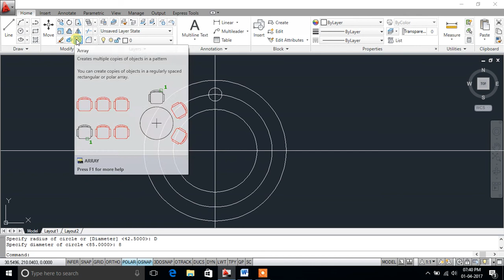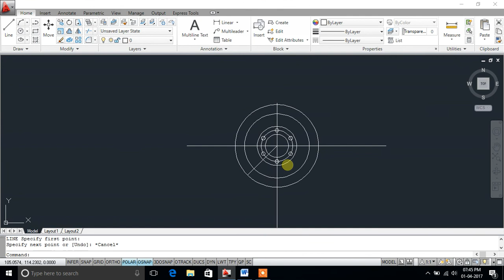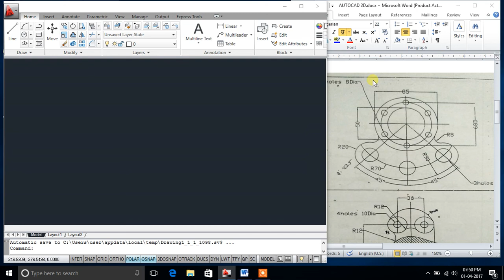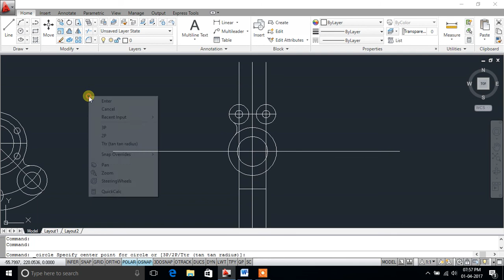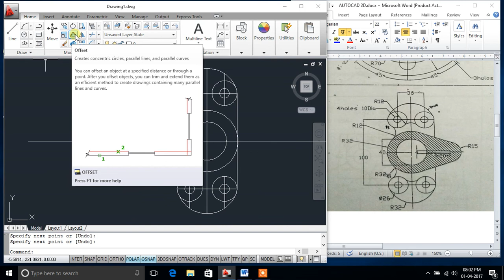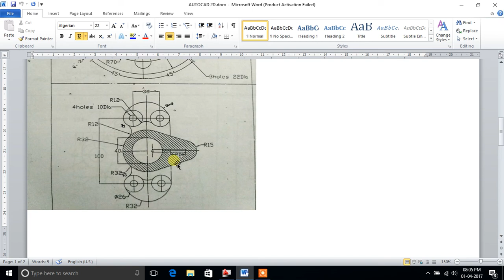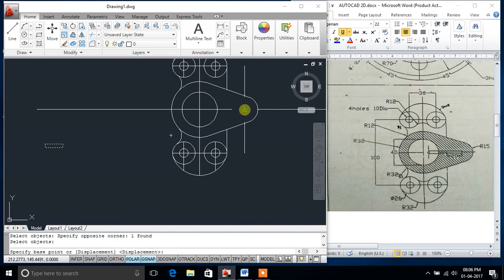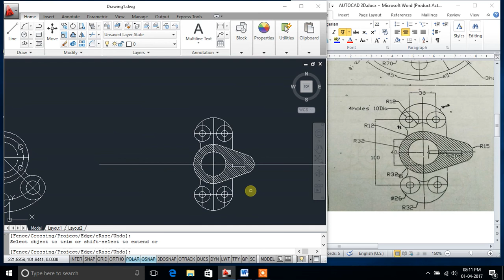Learn Autocad complete course 2D&3D free in hindi, 2D drawing of autocad tutorial part 7!!!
For any query plzz ask in cmmnt box!!! Learn autocad 2016 free in hindi tutorials, How to draw 2D figures and basic knowledge of 2D.